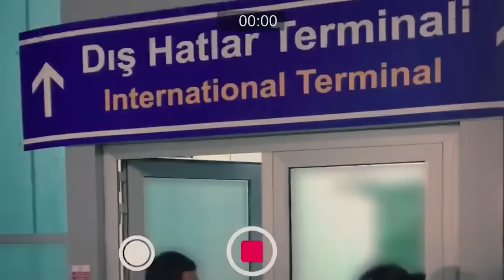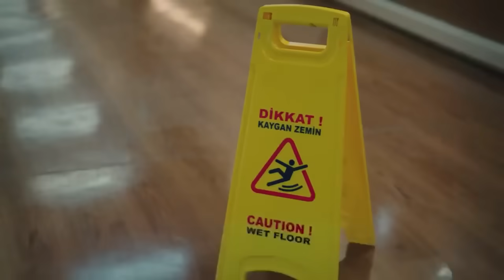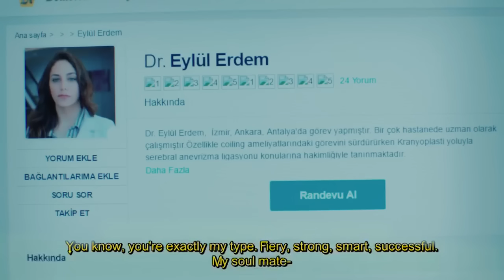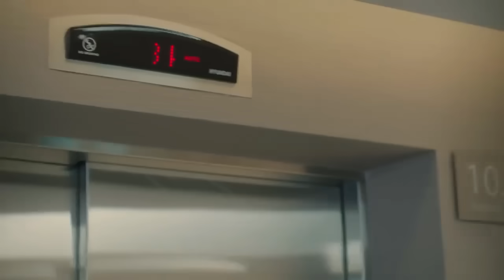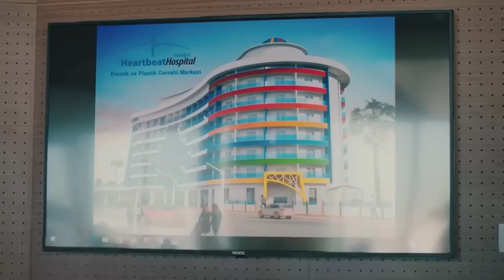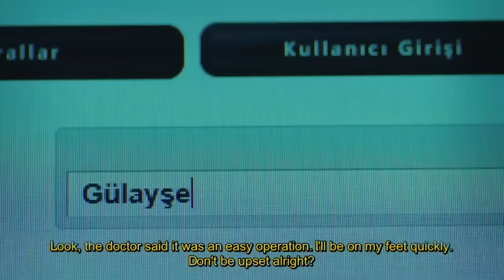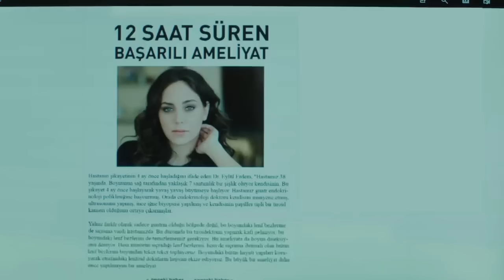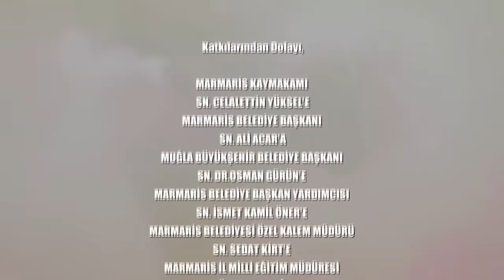Heartbeat - Episode 2